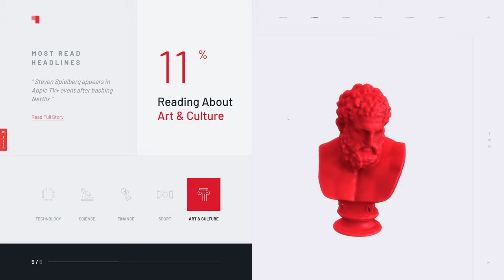Bundle News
Bundle News BY DWARFPLANET From Turkey
Bundle is the top–rated news aggregator in both App Store and Play Store, delivering all the news stories that matter to you.